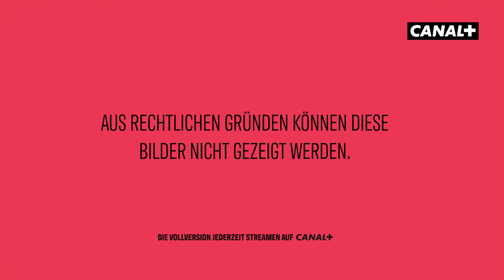Actionfilme mit Stefan Ruzowitzky | StreamTalks | CANAL+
Oscar-Preisträger Stefan Ruzowitzky, Stuntfrau Nora Summer und Kabarettist Berni Wagner sind in der neuen Folge StreamTalks bei Hilde Dalik zu Gast. Sie sprechen unter anderem darüber, ob Action ein reines Kinogenre ist, welche Rolle Humor spielt und was einen guten Actionfilm ausmacht. Außerdem gibt es einen kurzen Rückblick auf das Streaming-Jahr 2022.

00:00 Intro
02:50 Spotlight
05:00 Actionserien und -filme Teil 1
13:21 Fun Fact
14:51 Actionserien und -filme Teil 2
17:18 Trailer Park
19:15 Jahresrückblick 2022
23:11 Game

StreamTalks – Die Talkshow über Serien und Filme:
Jede Woche neu – Donnerstags um 19.45 Uhr auf CANAL+ FIRST im österreichischen Fernsehen und